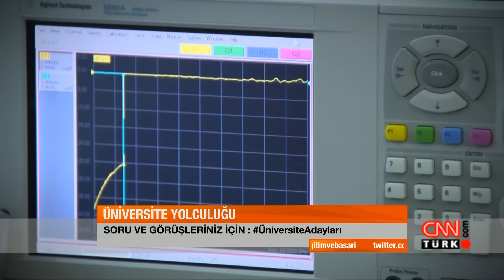Eğitim ve Başarı Programı / CNN Türk